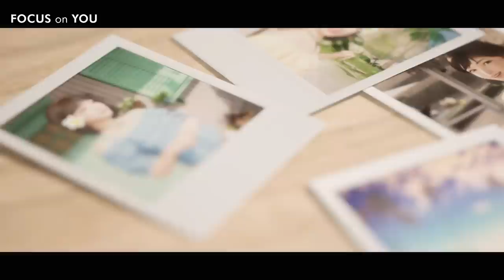FOCUS on YOU _ Official Trailer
* FOCUSonYOU公式トレーラー公開 *

誰もが経験した初恋を、
「FOCUS on YOU」で思い出してください。

自分だけのVR空間で、
再び高校生に戻って甘酸っぱい初恋の思い出を蘇らせましょう。